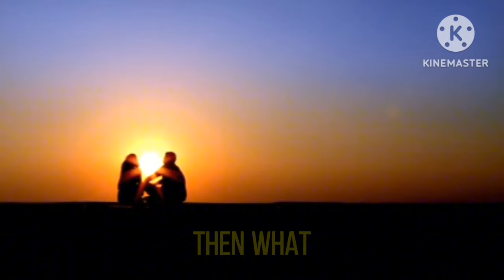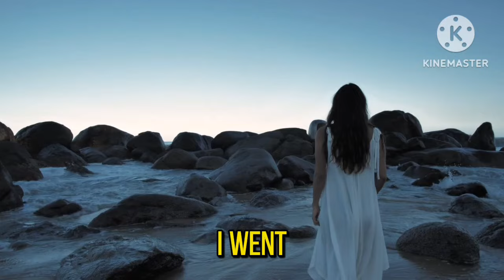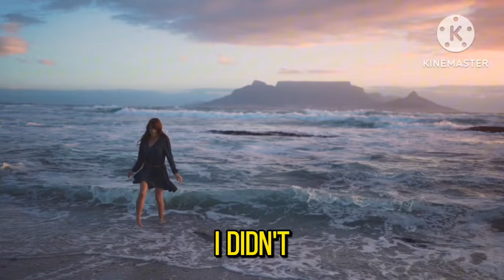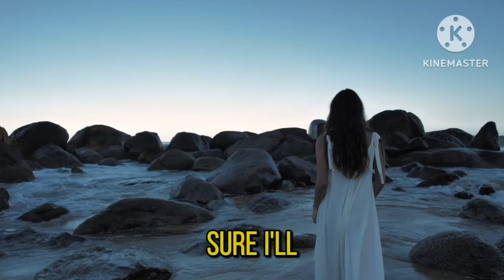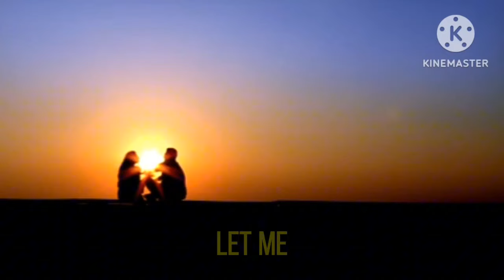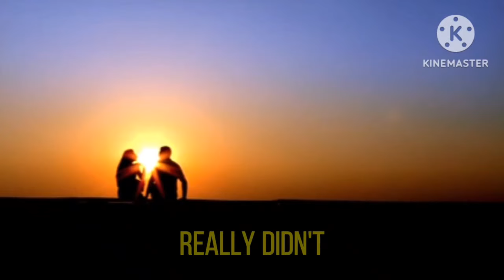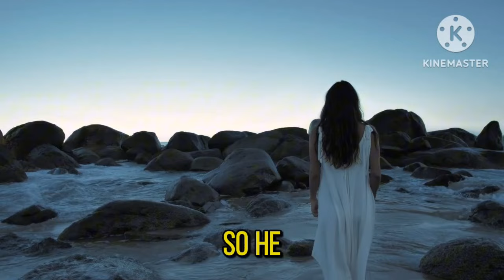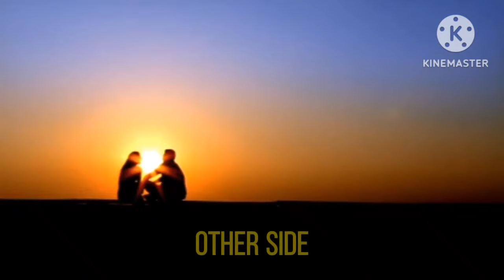Secret Spot Episode 1411 to 1420|English story